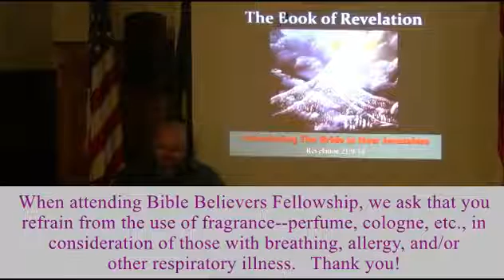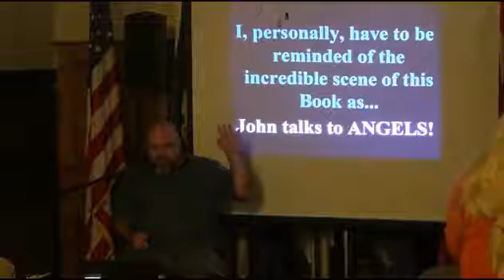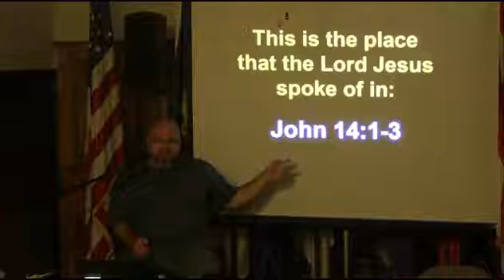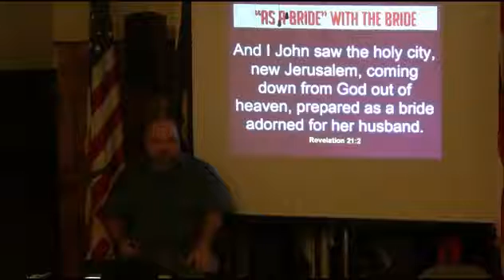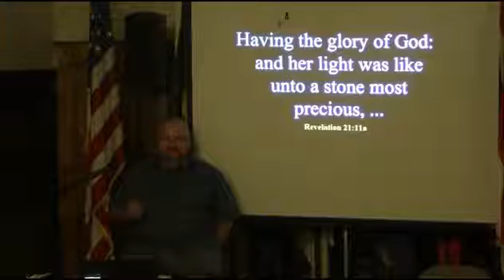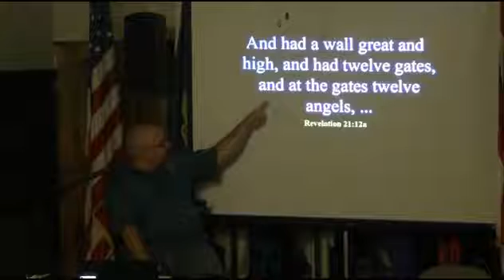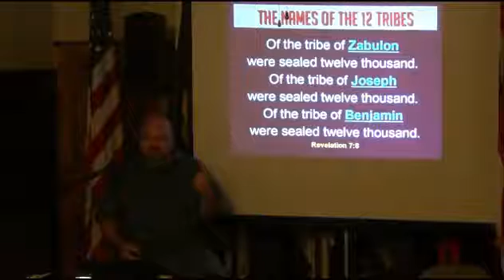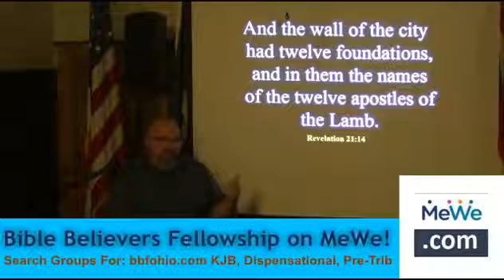Introducing The Bride In New Jerusalem Revelation 9-14:21 1of2-bbfohio